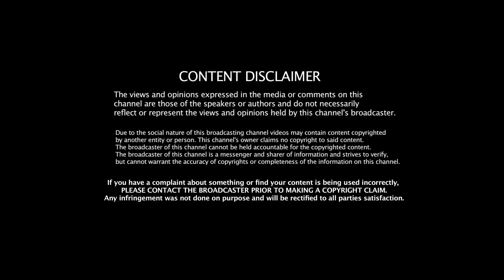சிரியாவில் தொடங்கும் உலகப்போர் ! அல்ஜசீராவில் சிக்கிய வீடியோ ..!45 நிமிடம் கதறிய நெதன்யாகு !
Jeeva Today